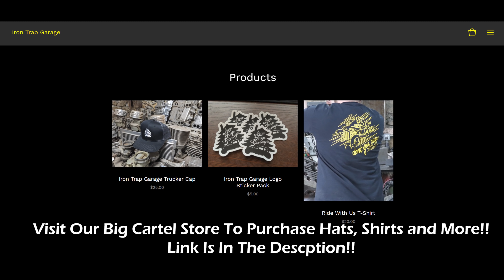Installing Model T Door Latches Into Custom Model A Door Structure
In the last update on the Sweet Heart Roadster, Matt was able to get the inner structure for the door made and hung on the stock hinges. The original doors had the latch mechanisms welded in place at some point over its 90 year life. Matt works on mounting a new latch assembly from a Model T to the custom inner door structure. Now that the door is latching nicely Matt can work on folding over the excess material on the back side of the door to create the overlap of the door jam. The Sweet Heart Roadster is going to be the main focus this winter and we can't wait to show everyone what we have planned!

- Tools Used

- Music Used -

- Double You - Silent Partner - YouTube Music Library
- Strollin' - Tigran Viken - Epidemic Music Library

19545